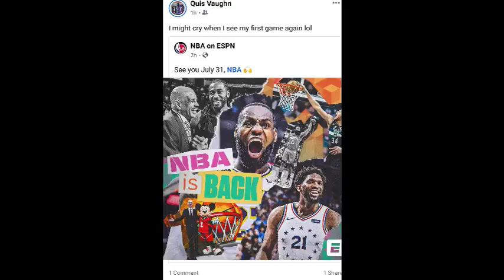THE NBA Returns!!!!!!!!!!!!!!!!!!!!!!!!!!!!!!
I've been watching the nba since Kobe and Shaq days .. became a die hard in 08 Since i started to play with Lebron in 2K9 this is my NBA series where i talk about everything NBA ..Thanks for watching